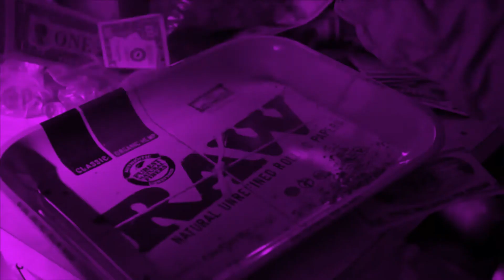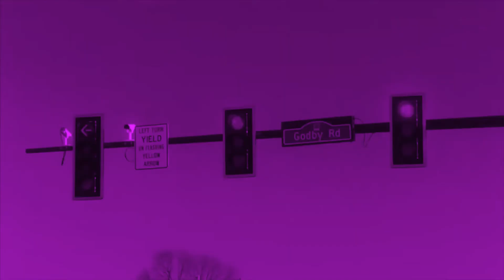Plug Walk [Remix] DJ Skimask